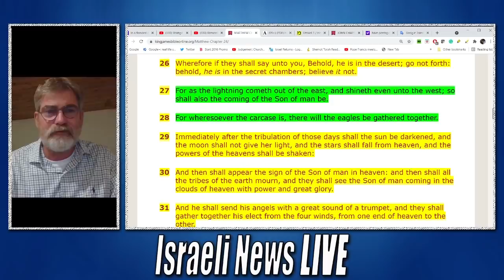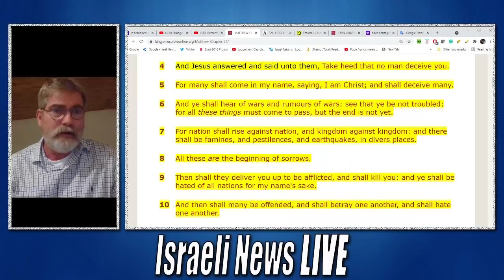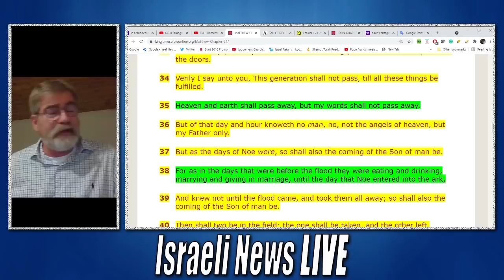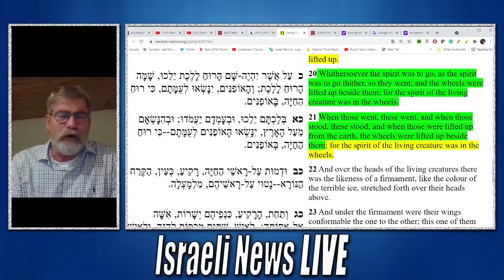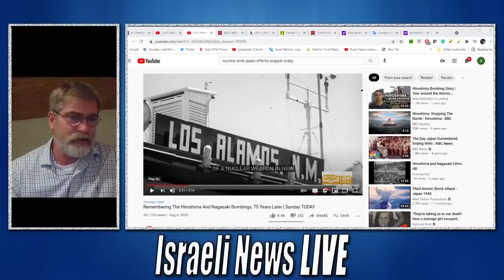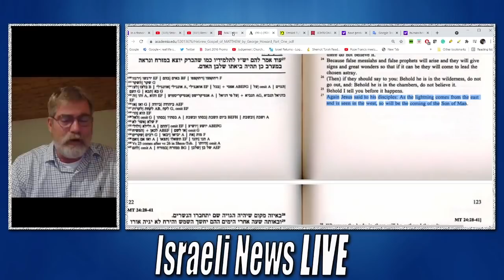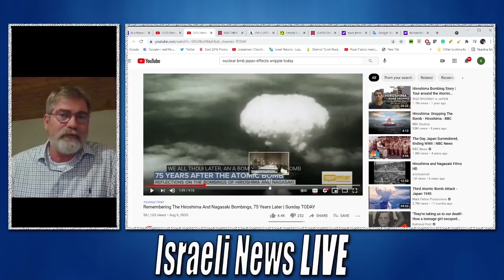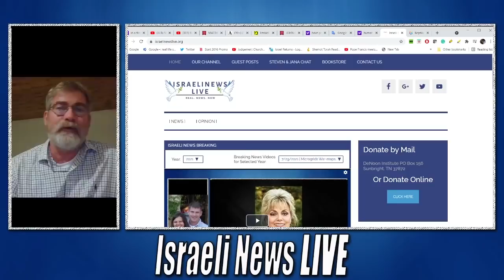Pentagon Scientists Stumbled onto 2,000 Year Old Prophecy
Have pentagon scientists really stumbled onto the prophetic words of Jesus? Their discovery may be revealing the end of the world as we know it and yet I wonder if they realize that Jesus prophesied their discovery 2000 years ago recorded in Mathew's Gospel.